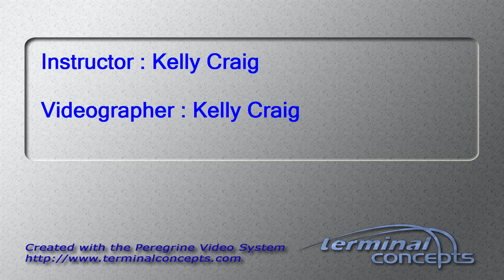Tyren Santos's Tandem skydive!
Tyren Santos's tandem skydive at Skydive Snohomish!